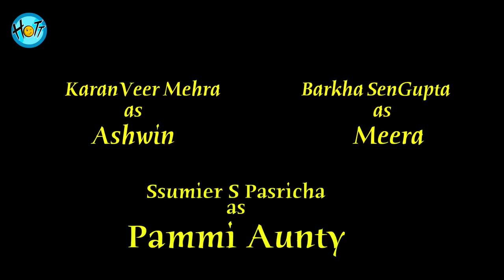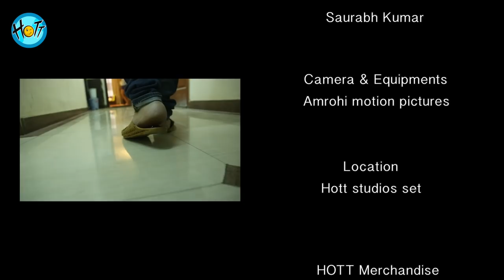Pammi Aunty No.1 | Couple of MORE Mistakes | S01E01 | Karan Veer Mehra | Barkha Sengupta |Ssumier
Season 01 | Episode 01 - Pammi Aunty No.1

Ashwin aur Meera ki life pehle se twisted thi, ab aur twist hogi. Welcome to Couple of MORE Mistakes where we will introduce one more character to tickle your funny bone. This time it's Pammi Aunty who appears to be Ashwin's Aunty.  Check out what happens next.

About Couple Of MORE Mistakes
Actors Karan Veer Mehra & Barkha Bisht'S Couple of Mistakes already garnered huge support and now they are all set to give you MORE with Couple of MORE Mistakes. All the episode from this season will have one more celebrity guest who will add twist to the already twisted life of Ashwin and Meera. The show is a funny, coming of age, slice of life take on relationships, tu tu-main main & everything in between as Karan Veer turns first time producer with this show under the banner Hott Studios.

Cast:
Barkha SenGupta

Director: Shubham Sinha
DOP: Akshay R. Ahir
Story ,Concept & Screen play: Karan Veer Mehra
Dialogues:Deepak K Bhardwaj
Editor: Rana Singh
Music: Anuj Singh

Creative Directors:
Judhajit Bagchi
Ranadeep Bhattacharyya

Camera & Equipments: Amrohi motion pictures
Sound engineering & Mix: Anil K konakandala
Logo & promo Desinger: Savio Dsilva
Animation: Kiran Vankar
Colour & Graphics: Prakash Singh

Executive Producer:
Kamsin Mehra
Saurabh Kumar

Location:
Hott studios set
baby time office

Legal & Finance
Aman Chaudhary

Costume: Craftsvilla
Legal & Finance: Prashant Rathi
Social Media & Marketing: DG Avatar Media

Assistant Director:
1. Parimal Goel
2. Ajay Mathur

Special Thanks:
Sumeet Hukamchand Mittal
Waseem Amrohi
Prashant Rathi